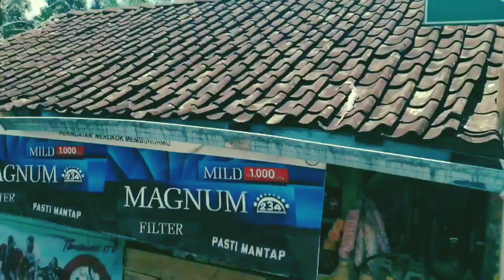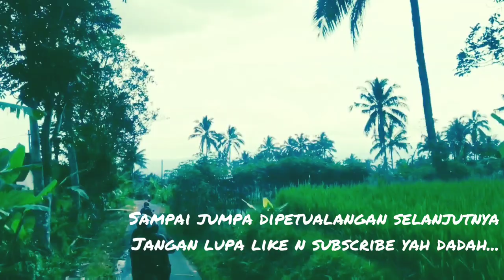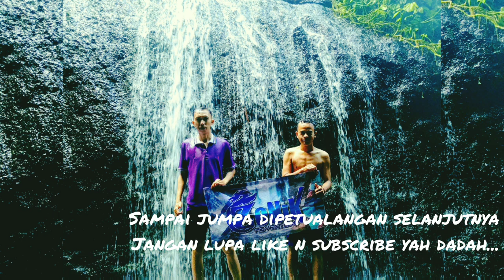CURUG PAMUTUH REVIEW LENGKAP TRACKING BERAT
CURUG PAMUTUH REVIEW LENGKAP TRAKING
BERADA DI JALAN SINGAPARNA LEUWISARI KAB TASIKMALAYA
TRAKING BERAT TAPI VIEW SANGAT INDAH
KALAU MAU KESINIH BISA TONTON DARI AWAL SAMPAI LOKASI BIAR TIDAK SALAH JALAN